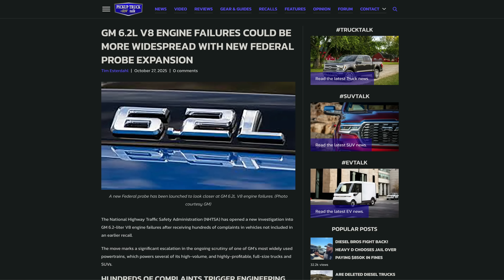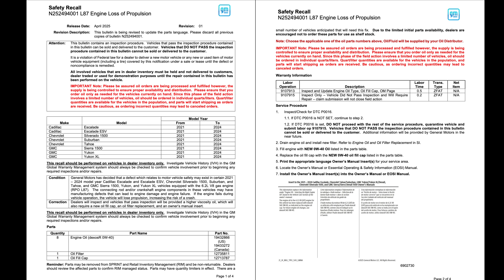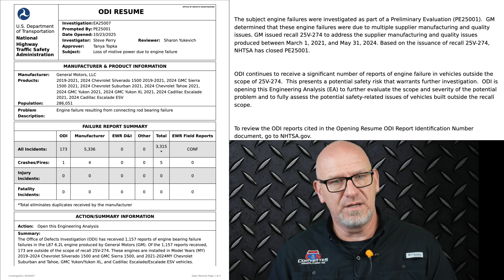GM's FATAL Engine Flaw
🚨 GM’s 6.2L Engine Recall Explained — What’s REALLY Going On!

GM’s 6.2L L87 V8 recall has exploded in the news, with nearly 1,000,000 trucks and SUVs affected across the globe — including the Silverado, Sierra, Tahoe, Yukon, and Escalade.

In today’s video, we break down everything you need to know:

What’s actually failing inside these engines

Why GM switched to a thicker 0W-40 oil instead of replacing every engine

What the NHTSA investigation is looking into

The truth behind the online “cover-up” rumors

And what owners should do if their VIN is part of this recall

If you own a GM truck or SUV with the 6.2L V8, this is information you can’t afford to miss. We’ll cover the technical facts, the real-world consequences, and what this means for the future of GM’s small-block platform.

* * ATTENTION  **

As a working Corvette shop, we are unable to take every call we receive.  If you need a part or to schedule service, give us a call.

However, if you have install questions or have a general question for Lyle or one of our C&S Corvette techs, please use the link below to send your questions, email lyle at or put your question in the description for Lyle.